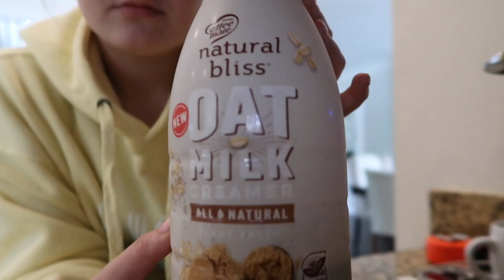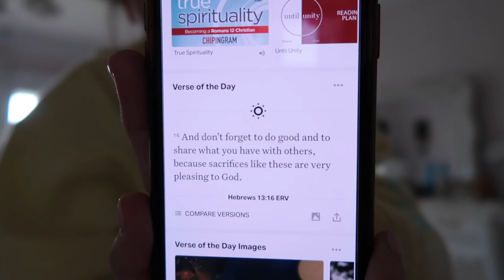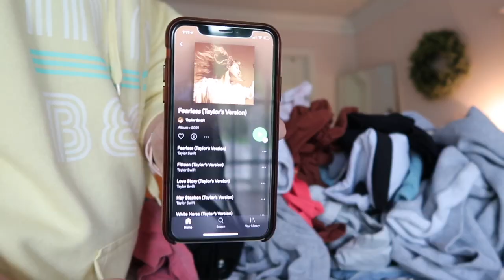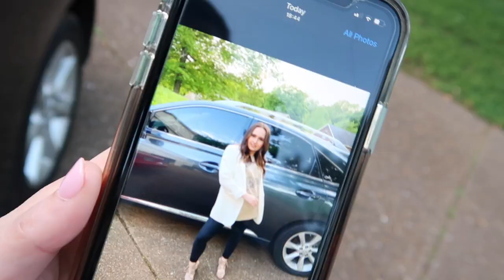A Productive Day In My Life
Today's video we are doing a productive day in my life. So I am going to show you how I schedule/plan out my day and how I manage my time wisely to get everything done I have to do. Also please if you have any questions for me about anything please feel free to leave them down below because i do read and will respond to every single one of you! thank you all so much for your continual support and I look forward to seeing you in next weeks video!

much love
-Lauren